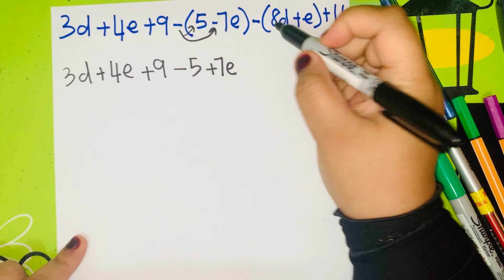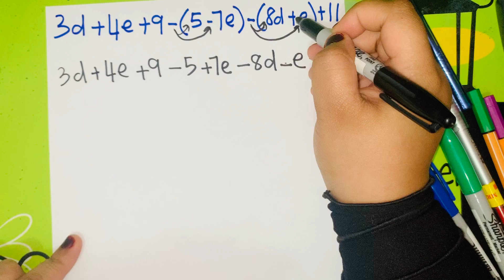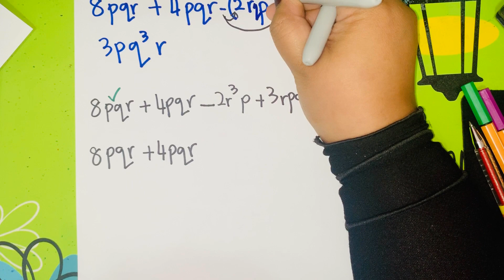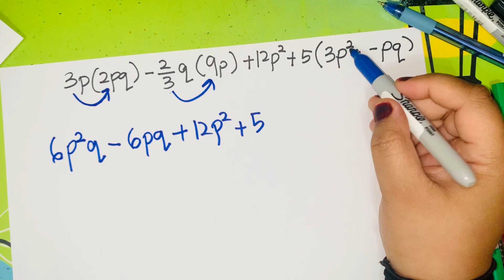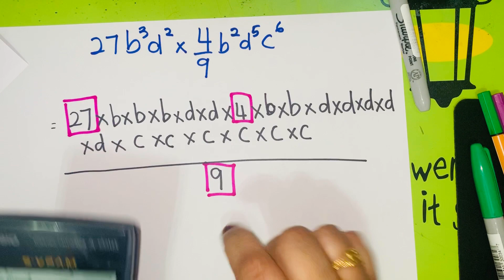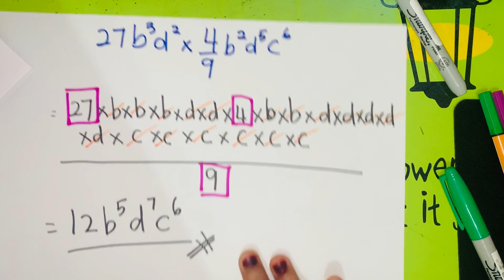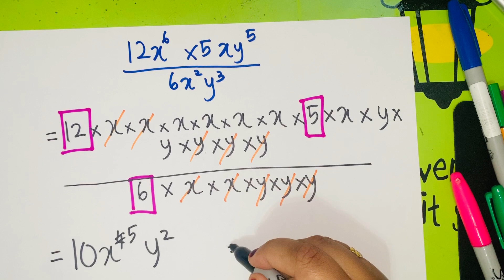MATEMATIK KSSM TING 1: Perbincangan soalan matematik Bahagian A Ungkapan Algebra (PART 4)